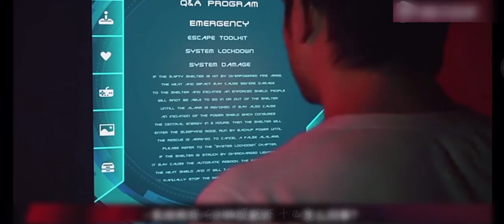夫妻想要离婚，却只因相视而笑就离婚失败，被强制一辈子在一起